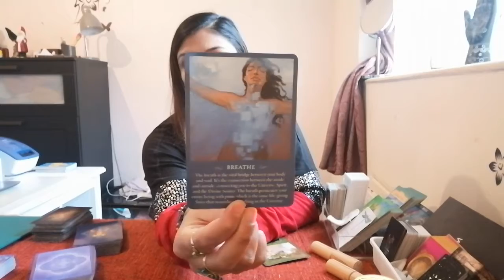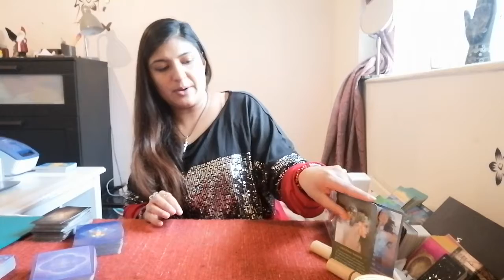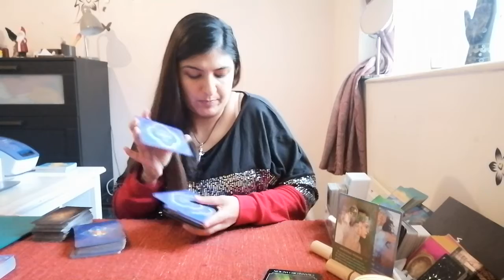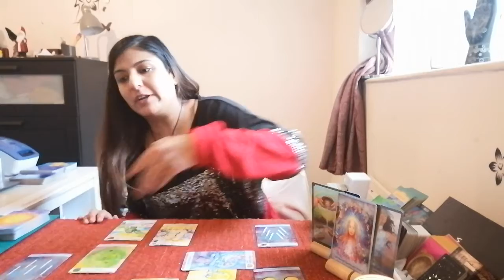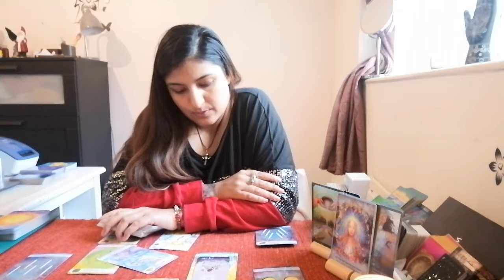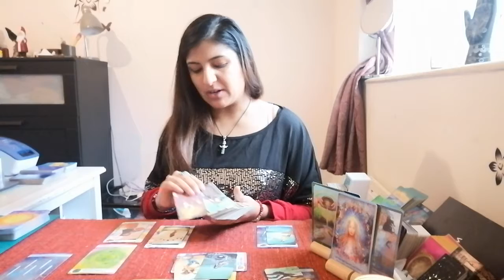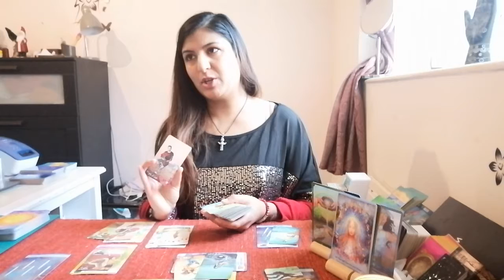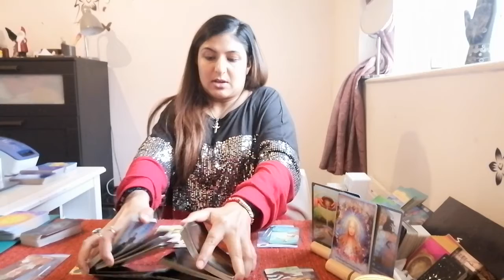sagittarius Sagittarius ♐ 4-8th January 21 | Its time to breath and reenergize 🧖🧘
DM OR EMAIL